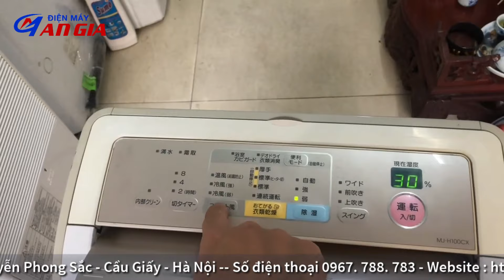Máy hút ẩm Mitsubishi Nhật bãi 10 lít siêu êm, mới 90% - Điện Máy An Gia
Điện máy An Gia giới thiệu cho các bác một chiếc máy hút ẩm Mitsubishi 10 lít điện 100v. Công suất hút ẩm 10 lít/ ngày dùng cho 35m2 đổ lại. Dòng máy chạy siêu êm, điện 100v. Hàng tuyển chọn.